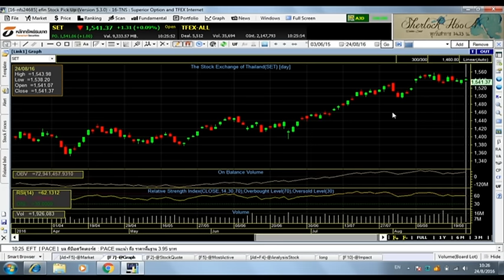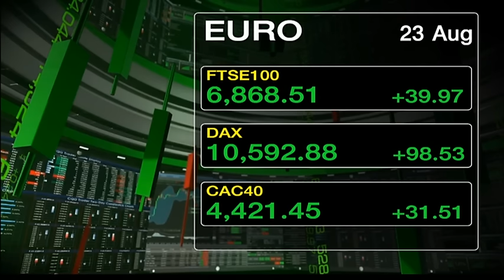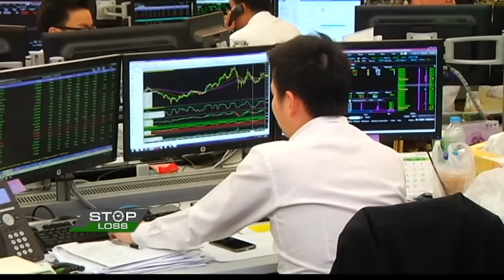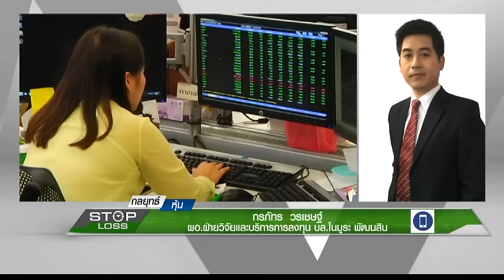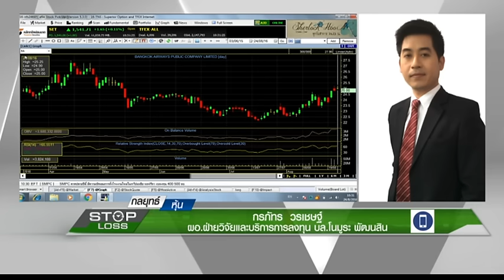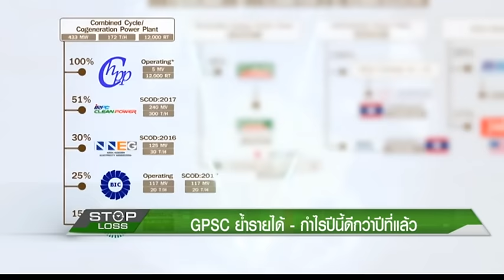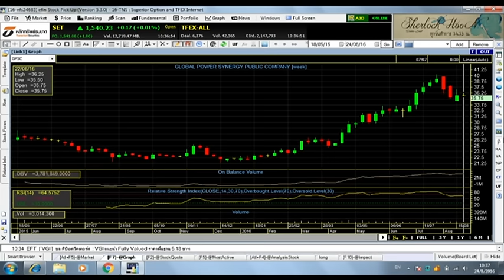24 8 59 Stop Loss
"เจาะลึกกลยุทธ์การลงทุนในตลาด" กับคุณกรภัทร วรเชษฐ์
ผอ.ฝ่ายวิจัยและบริการการลงทุน บล.โนมูระ พัฒนสิน